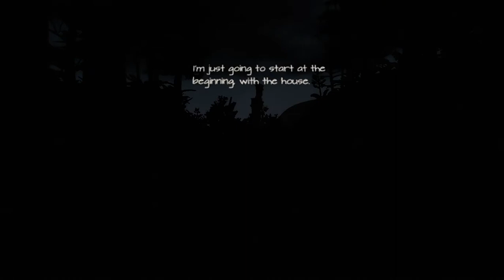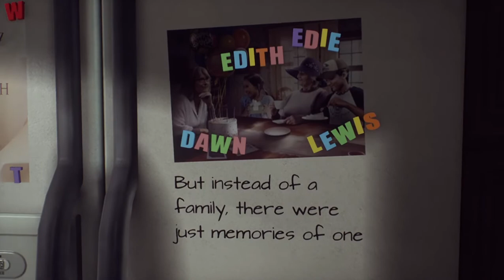What Remains of Edith Finch | البداية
-The truth is, even after I inherited the house I'd never thought I'd come back to it. But now I had questions that only the house knew the answers to..
Edith Finch